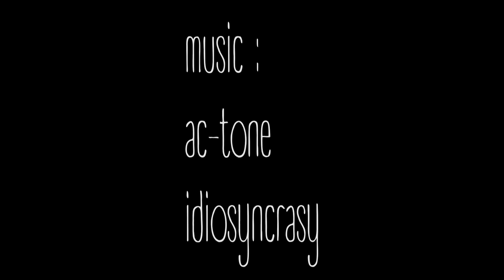MAD_MUSH - INHUMANE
hey, here's my new video, hope you'll like it